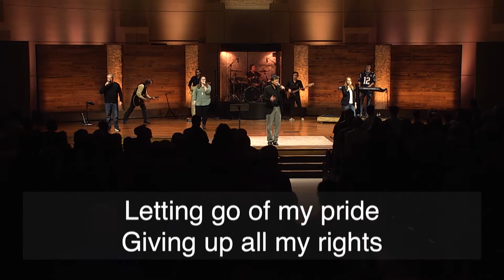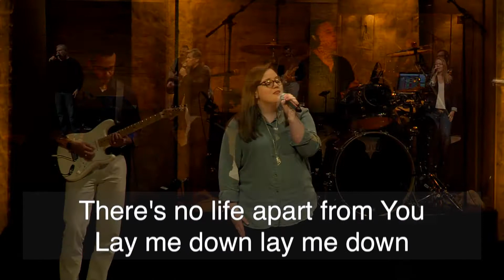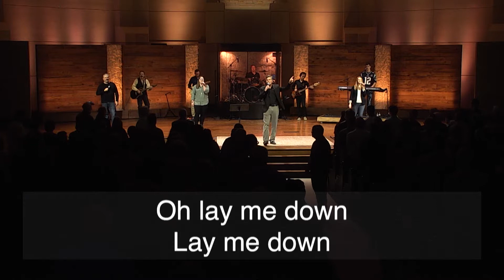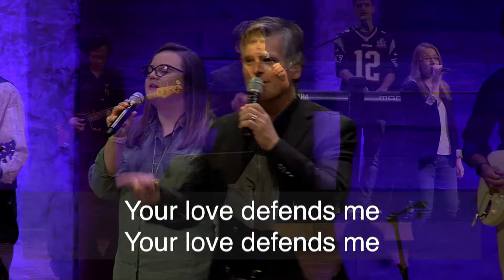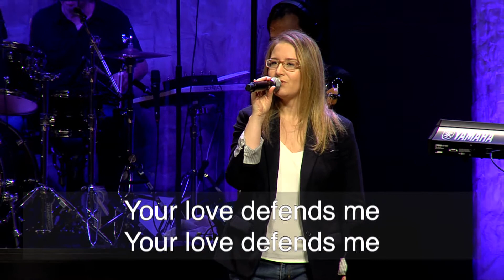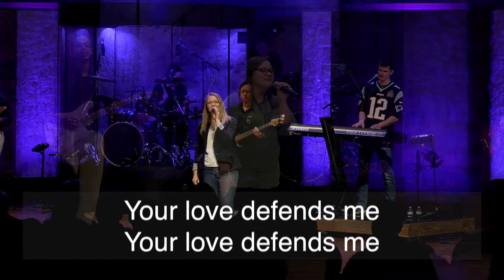Worship Set 2-2-20